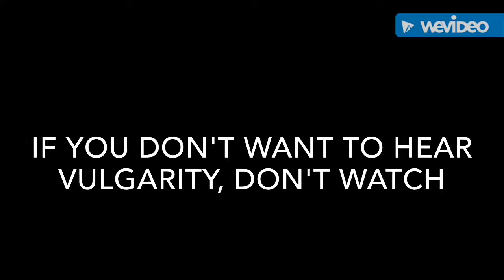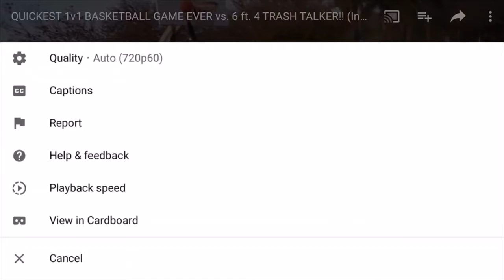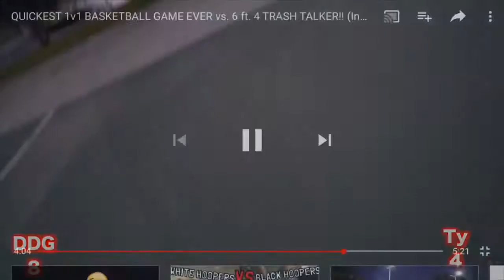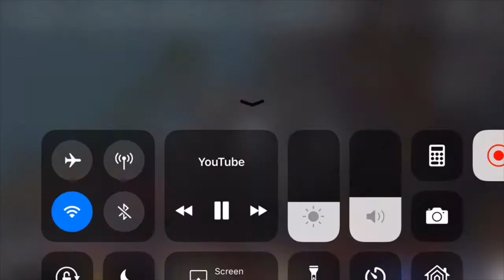DDG vs TyTheGuy 1v1 Basketball Reaction